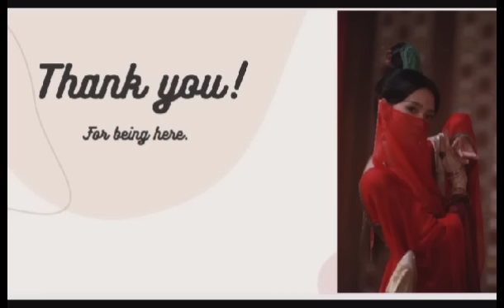The Halfmoon Thief Part 30 yizhan zsww zhanyi FF hindi explain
Hello everyone,
yibo realise that he can take Zhan's help to calm him down. and haoxuan did a serious crime.

authour Natalie taeyoung

Instagram.com/aredthread4u

wangxian fanfiction
red thread in wangxian bubble
wangxian FF
red thread
modern wangxian fanfiction in hindi
authour Natalie taeyoung
yizhan ZSww
the untamed
mature content
mature language
adult language
not for kids
wang yibo
xiao zhan
wang yibo and xiao Zhan
Wangxian love
wanshan fanfiction
yizhan fanfiction in hindi
yizhan fanfiction
zhanyi fanfiction
BxB lovestory
hindi explanation
wangxian fan fiction explained in hindi
adult stories
bed time stoties